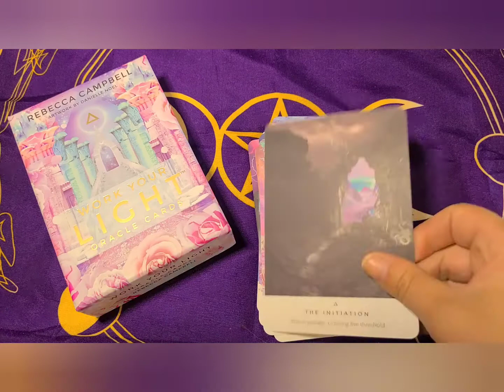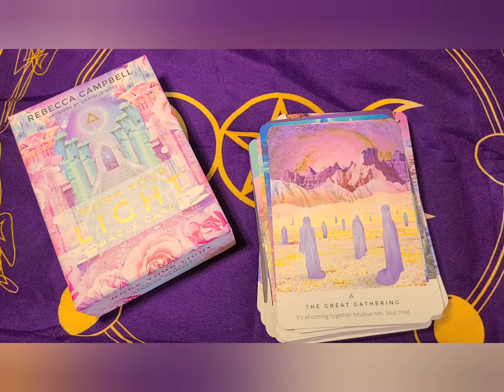Work your light Oracle Deck Full flip thru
Today's video features the Work your light Oracle deck.